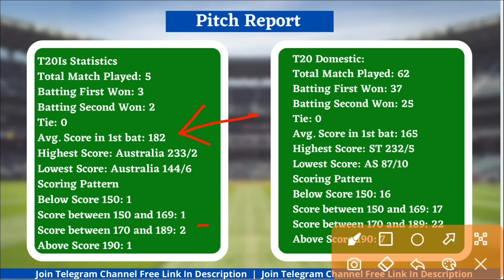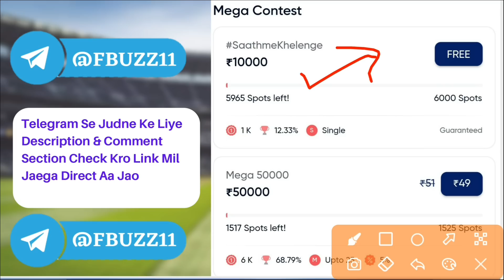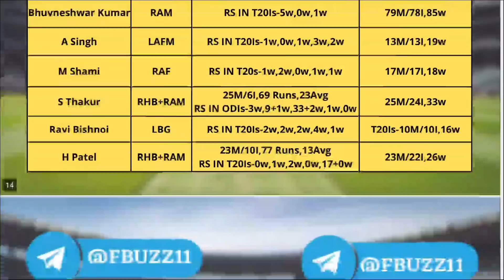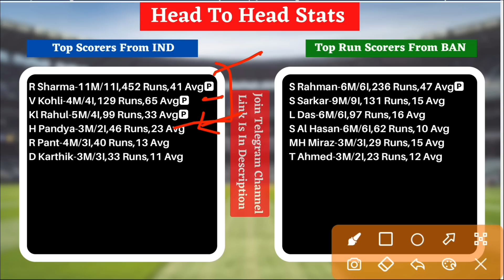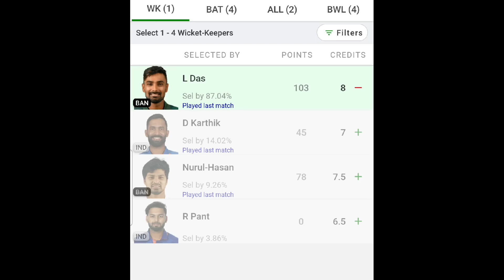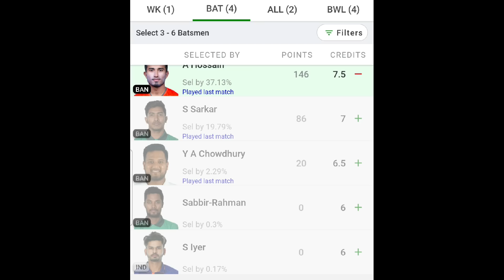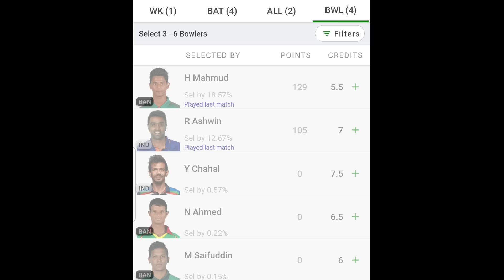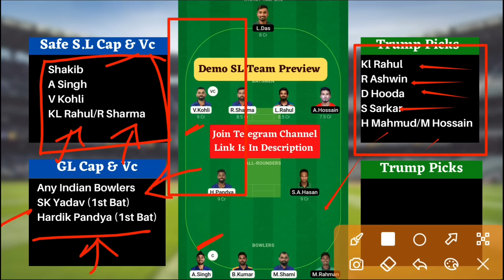IND vs BAN Dream11 Team | IND vs BAN Dream11 WC T20 | IND vs BAN Dream11 Team Today Match Prediction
Refer Code 👉 GUPTA123TM

IND vs BAN Dream11 Team | IND vs BAN Dream11 WC T20 2022 | IND vs BAN Dream11 Team Today Match Prediction

ind vs ban deam11
ind vs ban dream11 analysis
ind vs ban dream11 world cup T20 2022
ind vs ban dream11 2nd T20 2022
India vs Bangladesh dream11 today
India vs Bangladesh 2021 d11
India vs Bangladesh dream11
India vs Bangladesh dream11 2nd T20 2021
ban vs ind dream11 team today
ban vs ind dream11 today match
ban vs ind dream11 2nd T20 2022
ban vs ind d11 team
ban vs ind dream11team
ban vs ind playing 11 T20
ban vs ind playing today
ban vs ind T20 today match playing 11
Raod Safety Legends T20 World Cup

Fantasy Buzz